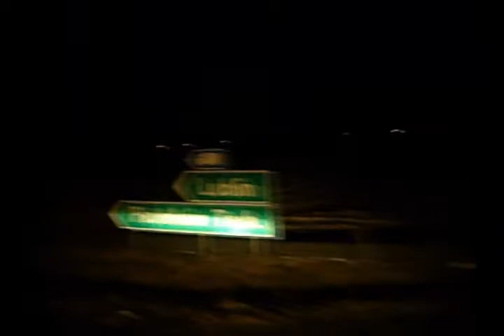Another week in work